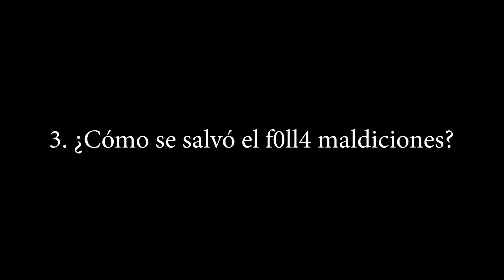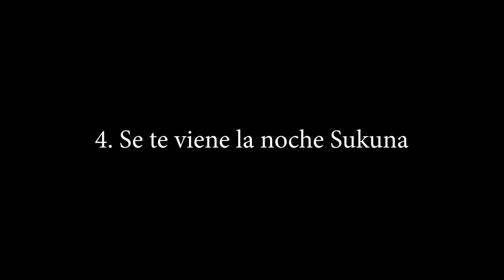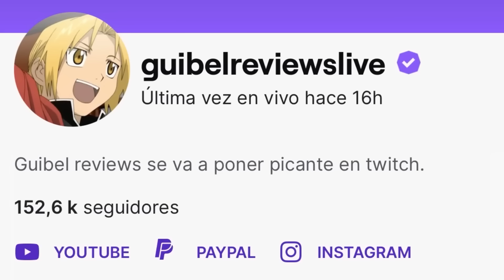YUTA ES GOJO SATORU